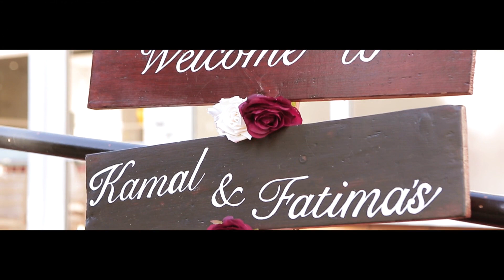The Wedding Story of Kamal & Fatima | Ariana Gardens | VERODA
Kamal & Fatima

Follow them on Their journey, Kamal & Fatima
S.C | verodaweddings